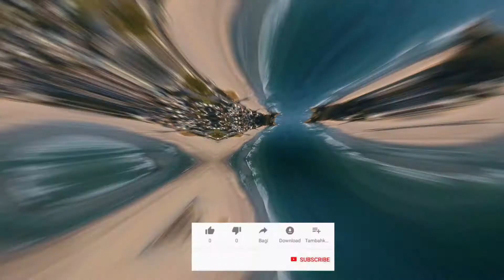श्रीलंका से जुड़े अदभुत रोचक तथ्य | Interesting facts about Sri lanka in hindi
in this video we are talking about interesting and shocking facts about sri lanka in hindi.

MASEEH FACTS and dont forget the bell iqn select all never miss any amezing random facts.

i am not owner of any content which i used in my video all resource like picture or videos from google or any other helpful site which help us to explain or video nicely so i credit to my all work to google or any other sites.